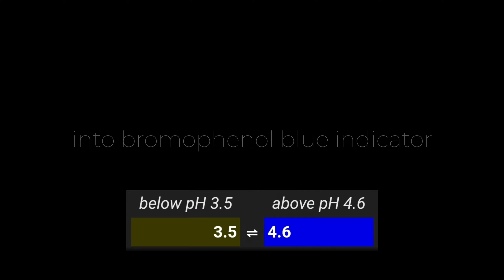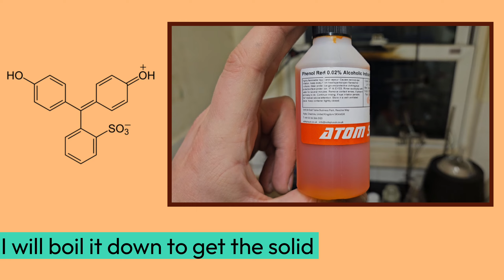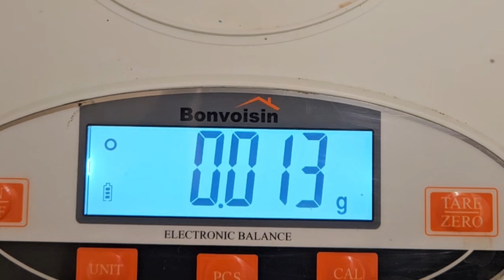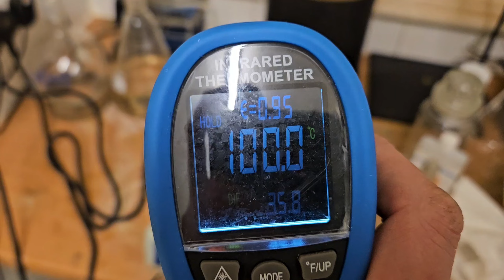bromination of phenol red to bromophenol blue (triphenylmethane dyes)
thankyou all for watching my videos, today I will have reached 1k subs.

Warning ⚠️
always take the right precautions when working with chemicals